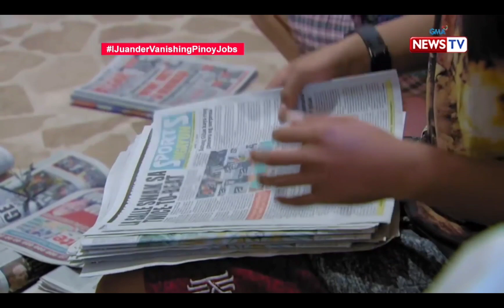Sitwasyong Pangwika sa TV, Pelikula, Radyo at Dyaryo/Lingguwistiko at Kultural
Ang video na ito ay pinagsama sama upang makabuo ng pangganyak sa aking COT 1. Ito ay lunsaran para sa araling sitwasyong pangwika sa Pilipinas sa daloy ng Telebisyon, Pelikula, Radyo at Diyaryo. Kaakibat ang usapang kultural at lingguwistiko🌻🌻🌻